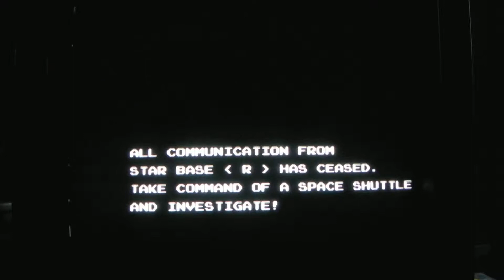Taito Arcade Classics Vol 1: Space Gun (スペースガン) PS2 CRT Gaming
1990, 2007, TAITO
Game in jittery 480i signal.
Sony PS2 SCPH-50004 (Scart RGB), Commodore 1984S P1 15khz RGB monitor.
Video capture by Samsung HD camcorder.